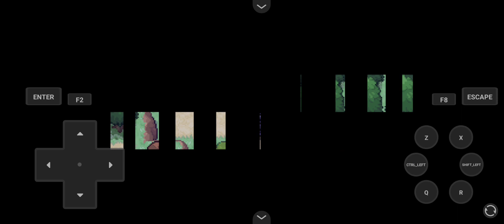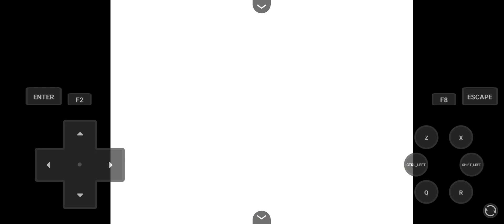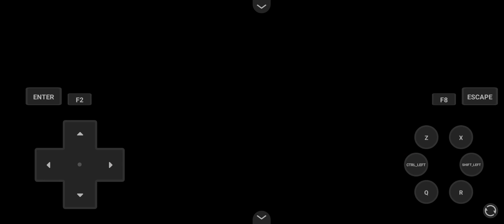Melhor jogo de Pokémon: PokeFallen conhecendo o jogo pt.48